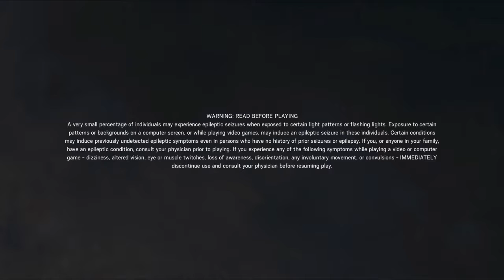Rainbow six siege 5 kills at 5 mins at the end of video